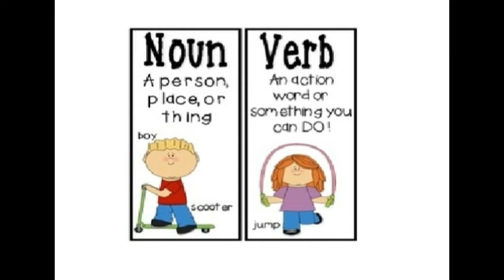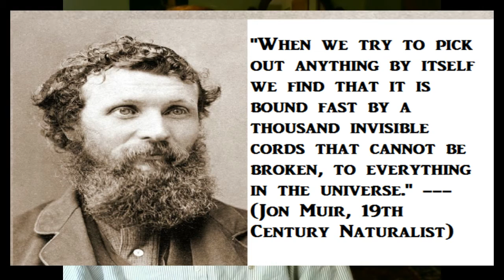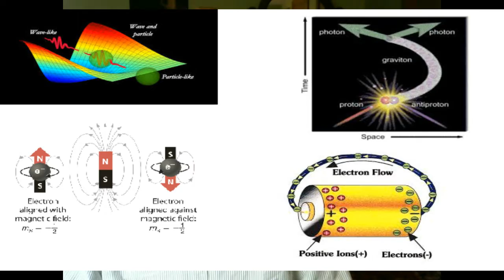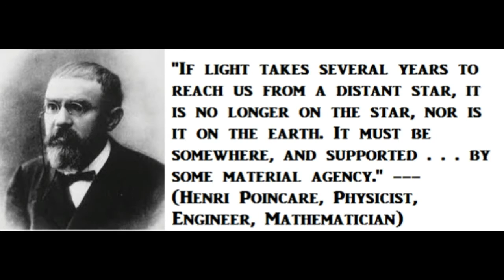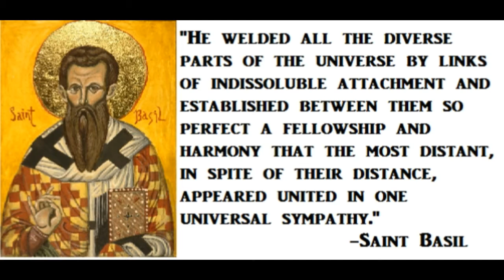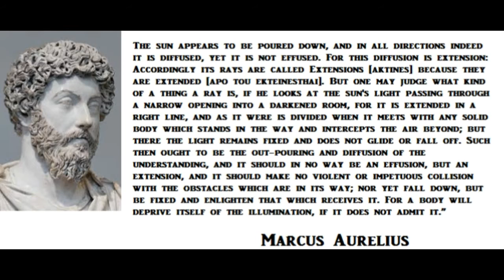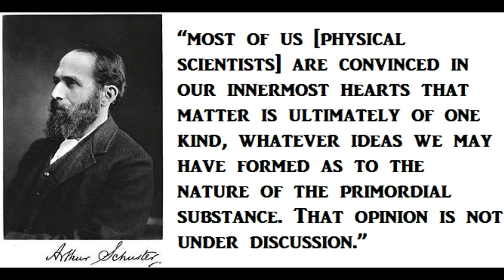Quantum's big disconnect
HOW CAN DISCRETE QUANTUM PARTICLES EXPLAIN GRAVITY? ISSAC NEWTON ONCE SAID:

"Tis inconceivable that inanimate brute matter should (without the mediation of something else which is not material) operate upon & affect other matter without mutual contact; as it must if gravitation in the sense of Epicurus be essential & inherent in it. And this is one reason why I desired you would not ascribe {innate} gravity to me. That gravity should be innate inherent & {essential} to matter so that one body may act upon another at a distance through a vacuum without the mediation of any thing else by & through which their action or force {may} be conveyed from one to another is to me so great an absurdity that I believe no man who has in philosophical matters any competent faculty of thinking can ever fall into it. Gravity must be caused by an agent {acting} constantly according to certain laws, but whether this agent be material or immaterial is a question I have left to the consideration of my readers."

If you wish to leave a comment or discuss this video, please join

Thanks to Nicholas Hesed for compiling these quotes!